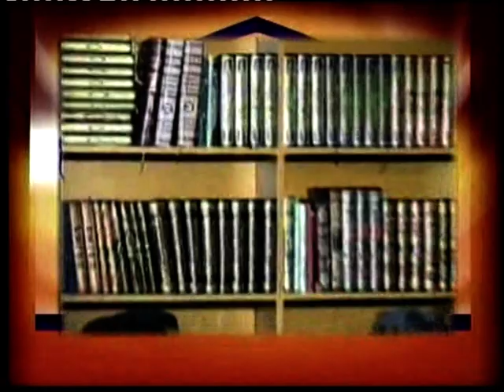jamath islamiyude ullarakaliloode dvd1 04 1 malayalam